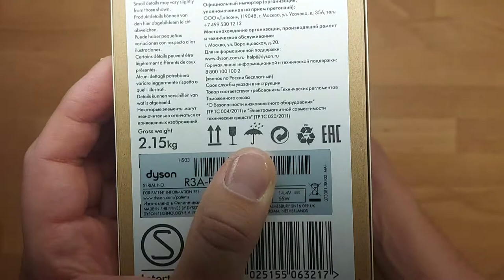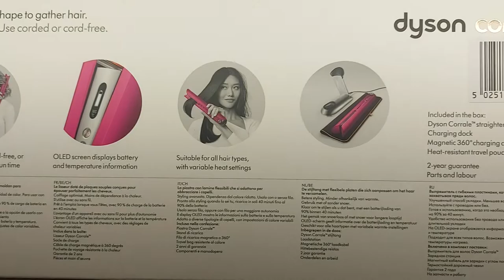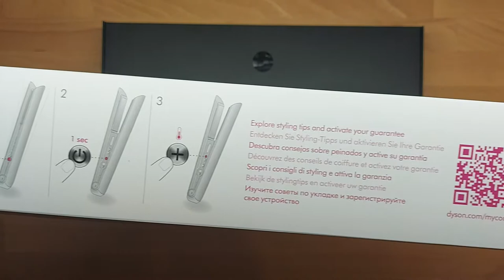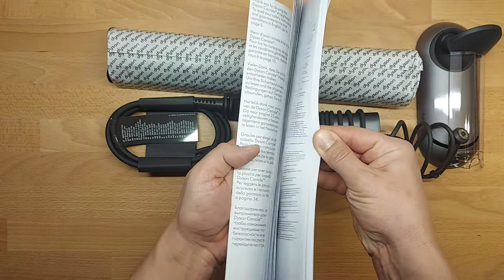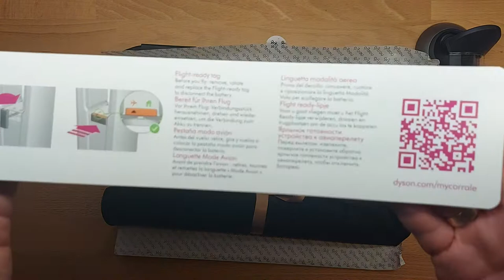ORYGINAL Dyson Corrale straightener (Fuchsia/Bright Nickel) UNBOXING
ORYGINAL Dyson Corrale straightener (Fuchsia/Bright Nickel)

Specifications
Cable length
4.34 m
Dimensions
292x45 mm
Working time
up to 30 minutes
Charge Time
70 min
Temperature settings
165 ° C, 185 ° C, 210 ° C
Power (Wat)
200W (Max)
Libra
561 g